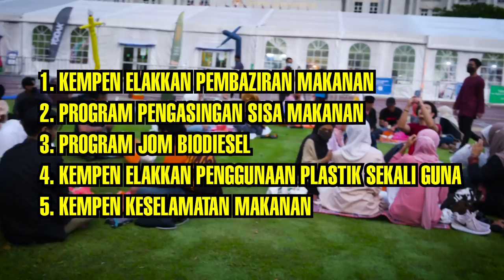Kempen-kempan Ihya Ramadan 2022 bersama Mustaqim Bahadon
Pelbagai kempen kesedaran telah direncanaka sepanjang bulan Ramadan di Ihya Ramadan Putrajaya antaranya Kempen Keselamatan Makanan, JOM Biodiesel, Asing Sisa Makanan Juadah Berbuka, Elakkan Pembaziran Makanan dan Jom bawa Bekas Sendiri ketika Membeli Juadah Berbuka Puasa.